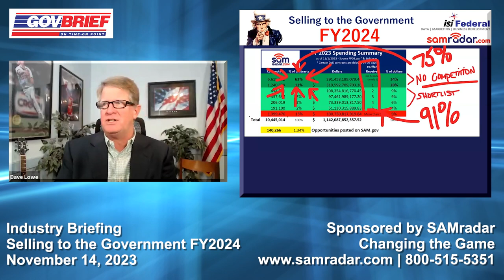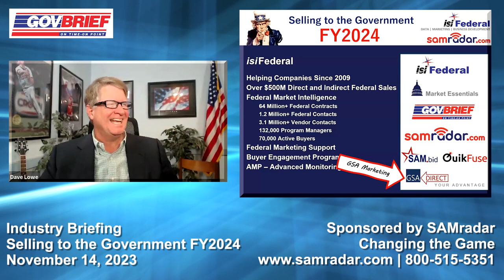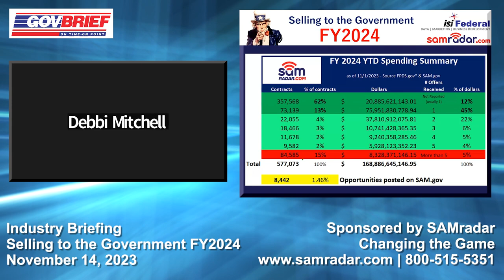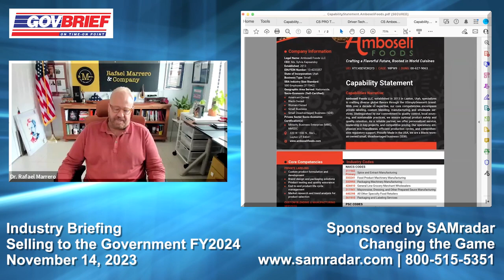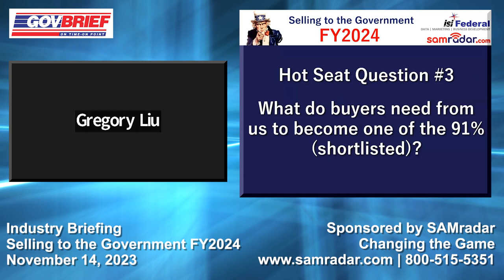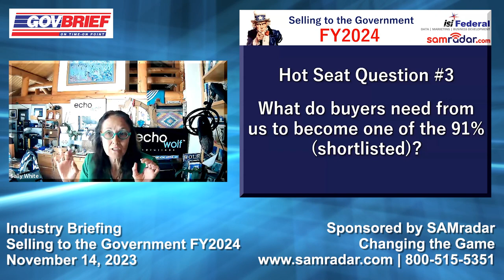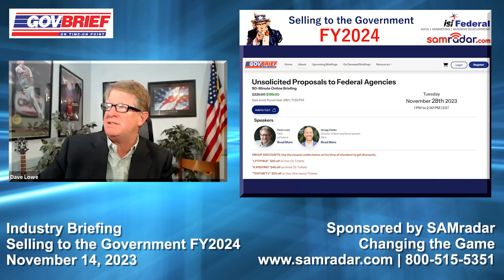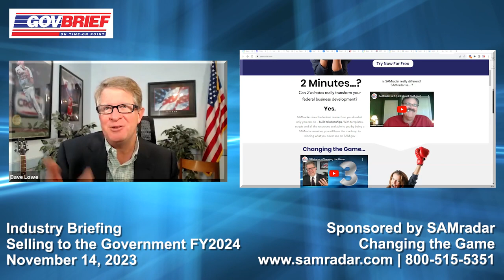Webinar - Selling to the Government - Nov. 14th, 2023 (Updated)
Session Objective:

Four panelists in the hot seat with other federal experts discussing how you can get your company ready, positioned and funded for federal contracts.

Four panelists in the hot seat with other federal experts are going to discuss how you can get your company ready, positioned, and funded for federal contracts.

This session we will address the end of the continuing resolution on November 17th, and what that means for the road ahead - another CR or a government shutdown?

Learn what to expect, how to protect your contracts, and possibly even build beneficial relationships that will last after the shutdown.